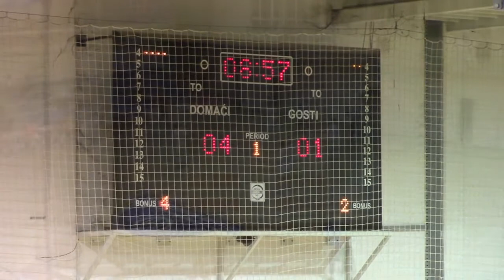Detalji sa utakmice 14.05.2018.